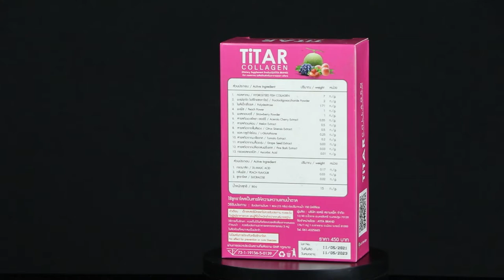Titar Collagen Dietary Supplement | Best Collagen Supplements | Amarshop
💁‍♀️ 💁‍♀️ Titar Collagen Dietary Supplement 💁‍♀️ 💁‍♀️

👉 সমস্ত প্রোটিন উত্সের মতো, কোলাজেন সম্পূরকগুলি পেশী বৃদ্ধিতে গুরুত্তপূর্ণ ভুমিকা পালন করে। 53 জন বয়স্ক পুরুষের উপর করা একটি গবেষণায় দেখা গেছে, যারা 3 মাস ধরে প্রশিক্ষণের পর 15 গ্রাম হাইড্রোলাইজড কোলাজেন গ্রহণ করেছেন তারা নন-প্রোটিন প্লাসিবো গ্রহণকারীদের তুলনায় উল্লেখযোগ্যভাবে বেশি পেশী অর্জন করেছেন।
💢 সূর্যের আলোয় ত্বকের ক্ষতি থেকে রক্ষা করে।
💢 ত্বকের  নমনীয়তা বাড়ায়
💢 বার্ধক্য কমায়
💢 নতুন ব্রণ হওয়া কমায়
💢 হাড়ের  পুষ্টি বৃদ্ধি করে

4th floor, Shop no E35B, Gulshan Pink City Shopping Complex, Dhaka, Dhaka Division, Bangladesh

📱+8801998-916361